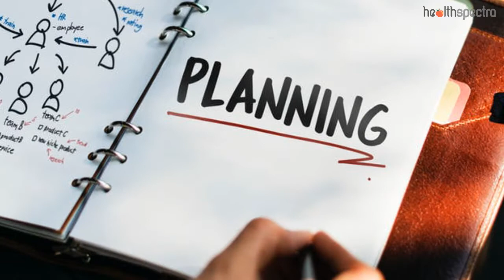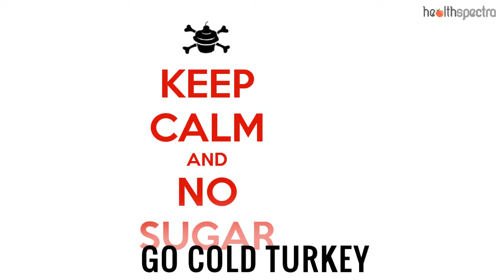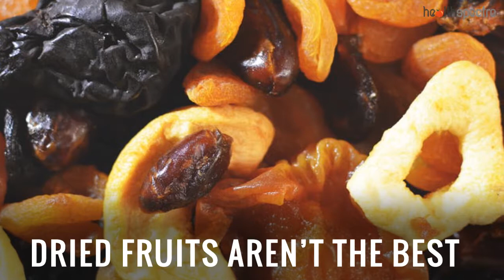10 Ways To Stop Eating Too Much Sugar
10 Ways To Stop Eating Too Much Sugar

Sugar is an essential part of our diet, isn’t it? But, the question that many fail to get answers to is whether or not the same even has positive impacts on our body. Studies and researchers around suggest that the same is not very healthy and effective for the body.

1. Cut down the sweetened beverages. It goes without saying that the sweetened beverages that most of us reach out for is one of the primary reasons that your body is not feeling well. The high fructose levels in them are bad for the body, especially for diabetics.

2. Know what is right. Once many hear about the health effects of too much sugar, the first instinct of many is to wash out everything from the diet. That is not how everything works. In order get your answer to how to stop eating lots of sugar, it is important for you to ensure that you educate yourself in this matter and make yourself aware.

3. Combine the foods. If you have been craving something unhealthy, instead of just scribbling it off, try and pair it up with something healthy that would cut down the negative impacts. If chocolate is something you are craving, pair it with a banana or munch on some chocolate chips and almonds instead of delving in a whole lot of the same.

4. Make healthier choices with desserts. If you have been looking out for ways to stop eating too much sugar, it is on you to make healthier choices when it comes to the desserts. Instead of blindly picking up a tooth achingly sweet dessert, try and switch it up with a healthier variant of the same, be it yogurt and fruits or even just a healthy bowl of fruit salad instead.

5. Stock up on the fruits. Fruits make up for an amazing replacement for you to look into. It is important to include a good amount of natural sugars in the body because even carbs in this form is essential for the body. So, always ensure that your fridge is stocked with all the essentials.

6. Go cold turkey. If you have been seeking answers on how to stop eating so much sugar, the best and possibly the toughest way to do so is by going cold turkey. Majority of the experts and people who have tried this suggest that the first one two days are hard and might make you feel dizzy and bad all throughout but it is quite effective in the long run.

7. Avoid sauces. If you want to successfully execute this, it is important to ensure that you avoid sauces as well and not treat them as something that’s okay to consume. Just a single tablespoon of tomato ketchup contains 4 grams of sugar in it. Do the rest of the calculations.

8. Dried fruits aren’t the best. Majority of the dried fruits tend to be of the fruits which have a high glycemic index and drying the fruit out further concentrates the sugar concentration in the fruit. That is the last thing one needs to have when it comes to managing their sugar consumption. Avoid them for the most part.

9. Manage portions. All of us love indulging in some sugar treats from time to time. It goes without saying that it is not always possible to avoid the cravings and there are possibilities that you will end up giving in to them. That’s perfectly okay as well. The only thing that one needs to do is to ensure that you watch out for the portion sizes.

10. Stick to whole foods. Start by cutting out the unwanted refined grains in the bread and cheese  and stick to the variants that actually do contribute to your health in the long run. Consuming whole grains is actually a good enough option to switch to when you are trying to cut down sugar.